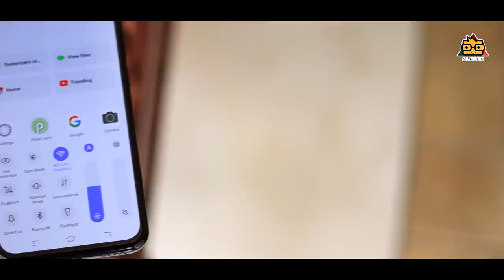VIVO V17 Pro - කැමරා 6ක් 😱 | Unboxing & Review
In this video , we are going to talk about the latest VIVO V17 Pro in Sinhala .